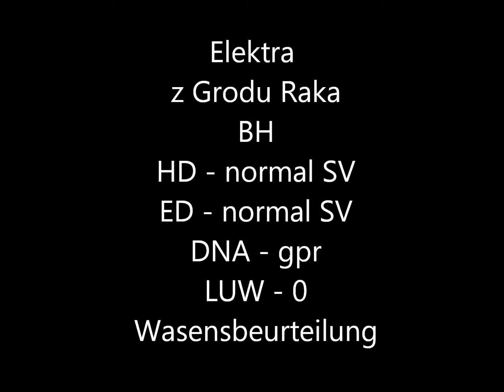Elektra z Grodu Raka - styczeń 2021-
Orrus De-Bes & Bejzi z Grodu Raka
BH
HD - normal SV
 ED - normal SV
DNA - gpr
LUW - 0
Wasensbeurteilung